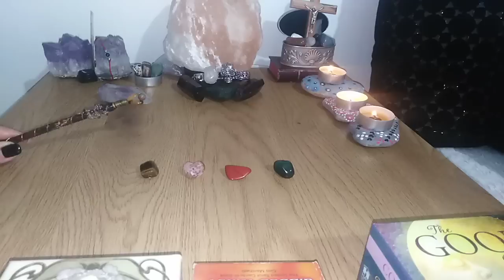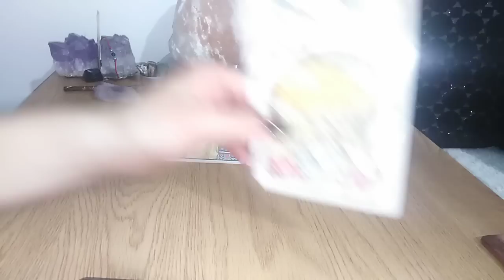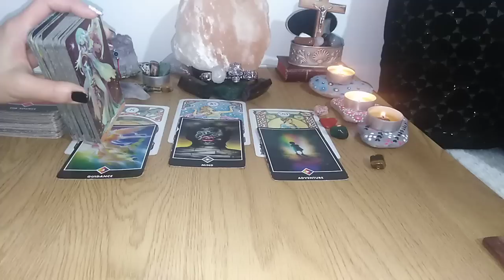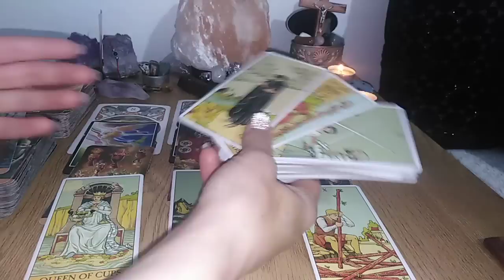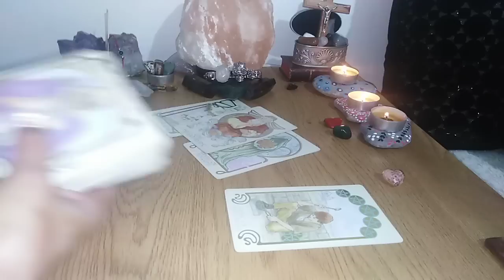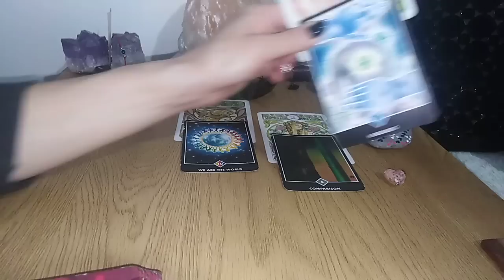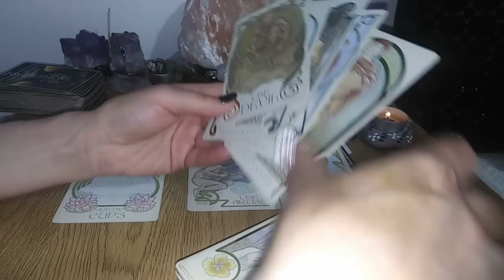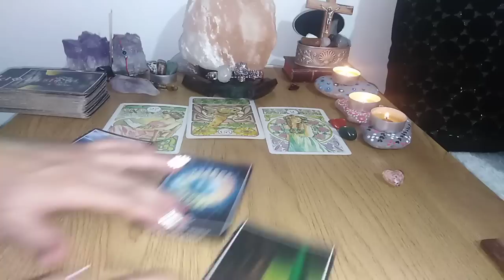INTRE 2 ECLIPSE: DE SOARE 19.04 SI DE LUNA 5.05. 2023 - CE MANIFESTATI - LA ALEGERE - NR 1 SI NR 2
INTRO - 0:00
NR 1 - OCHIUL DE TIGRU - 04:55
NR 2 - INIMA ROZ - 34:11